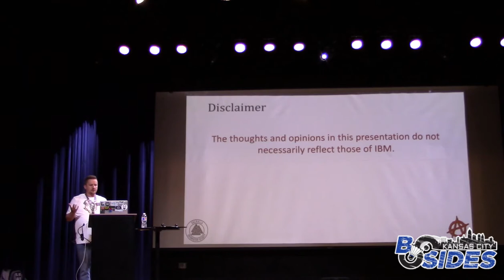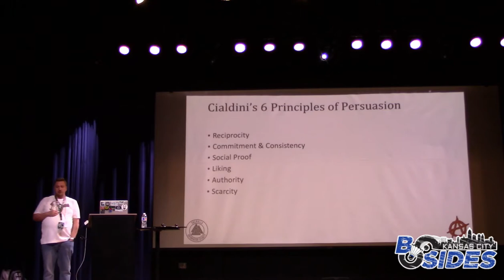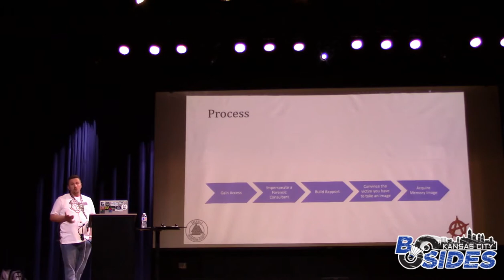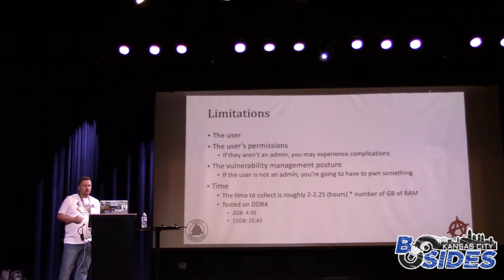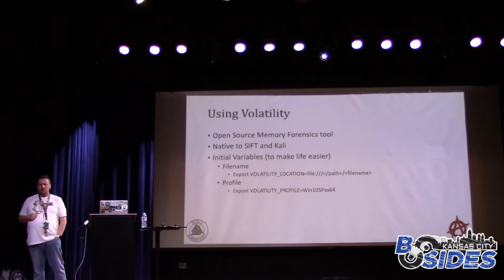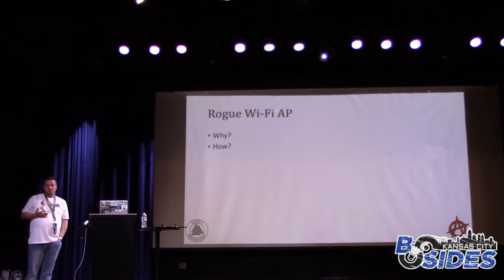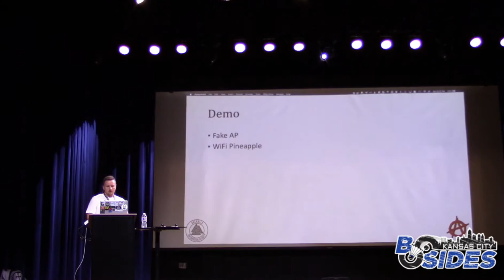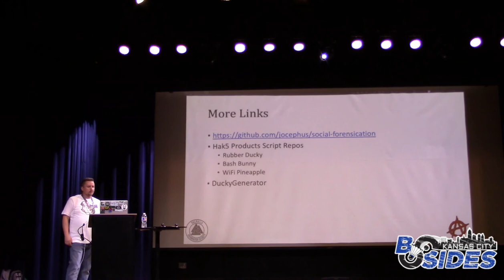BSidesKC 2019 - Joe Gray - Social Forensication: A Multidisciplinary Approach to Successful SE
This presentation outlines a new twist on an existing social engineering attack. In the past, we have worked on getting users to plug in USB devices to drop malicious documents and executables. While this attack sometimes proves our point, it is the tip of the iceberg that can be done. Enter Social Forensication. This is a two-pronged attack, consisting first of collecting a memory image for offsite offensive forensic analysis, the second being a rogue Wi-Fi access point attack. During this presentation, we will walk through the steps to perform each attack. Since defense is just as (if not more) important as the attack itself, we will also discuss mitigations (technical and procedural) and relevant windows detections for these attacks.
Joe Gray

Joe Gray joined the U.S. Navy directly out of High School and served for 7 years as a Submarine Navigation Electronics Technician. Joe is currently a Senior Security Architect and maintains his own blog and podcast called Advanced Persistent Security. In his spare time, Joe enjoys attending information security conferences, contributing blogs to various outlets, training in Brazilian Jiu Jitsu (spoken taps out A LOT!), and flying his drone. Joe is the inaugural winner of the DerbyCon Social Engineering Capture the Flag (SECTF) and was awarded a DerbyCon Black Badge. Joe has contributed material for the likes of AlienVault, ITSP Magazine, CSO Online, and Dark Reading. Joe is an IBM Recognized Speaker/Presenter.